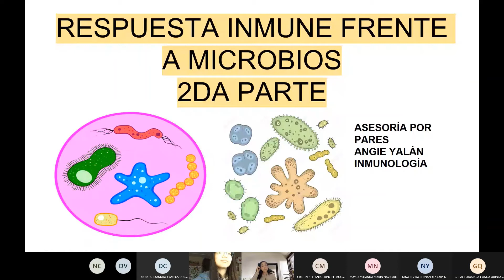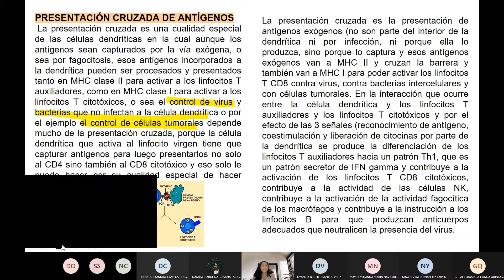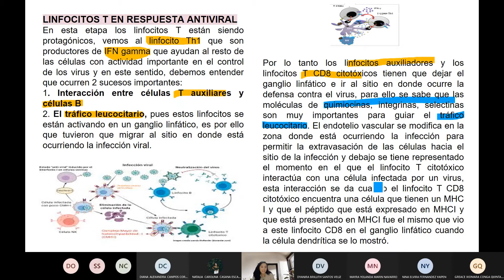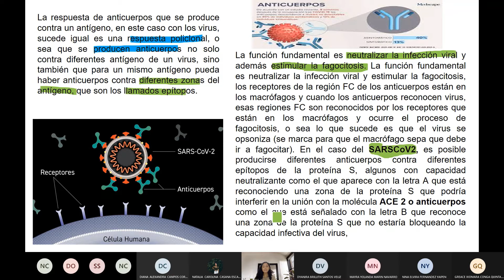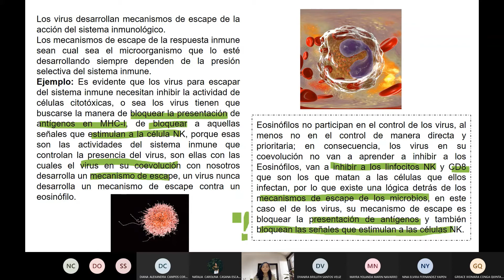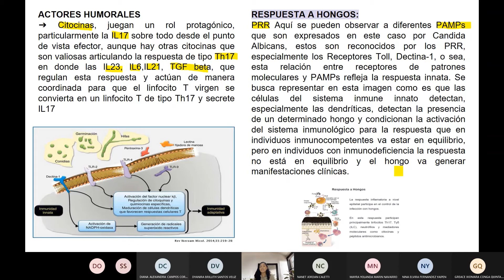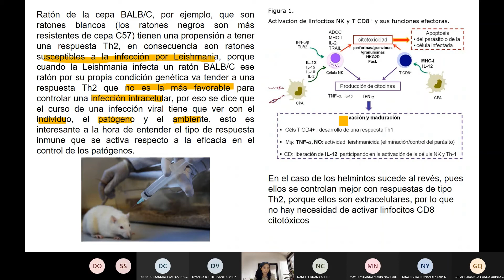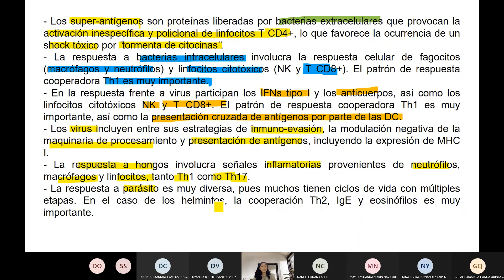Semana 9: Inmunología - Respuesta Inmune frente a microbios II - 08/10/21